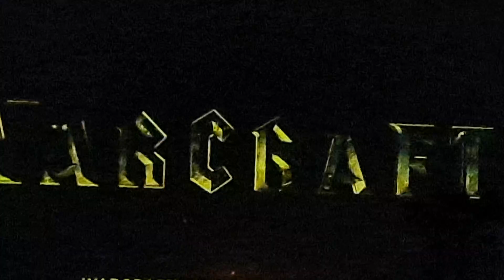😱ce film est un mystere de la vie. Le commencement 🥰